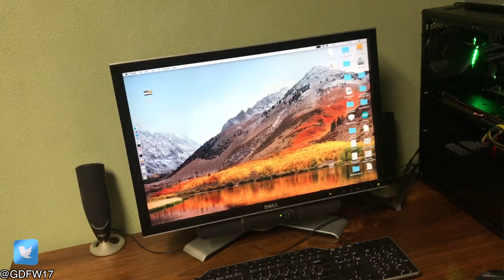I Built a Hackintosh Workstation!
I really need a better computer for CAD and video editing, and I'm a DIY type of person so I decided to give it a try, turns out that I'm not the most qualified person for the job but it ended up working out in the end anyways!

Alexander Osika
Eric Leahy
Cory Boatright
Brandon Keo
John Rosenlund
Wayne Jacobsen
Adrian Wagenhurst
Curtis Campbell
Alex K
Kurt McClain
Bo Petersen
Ian Porteous
Marc Britten
Gustavo Bennemann de Moura
Mike Deluxy
William Kehr
adfakjsdlf